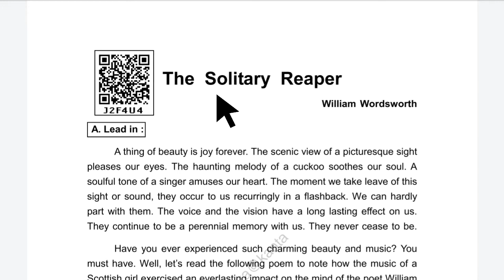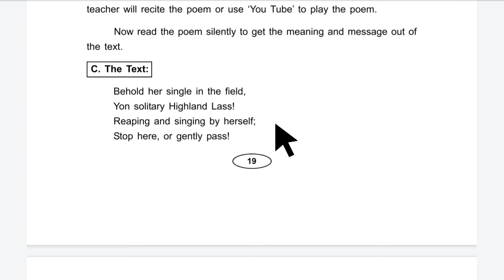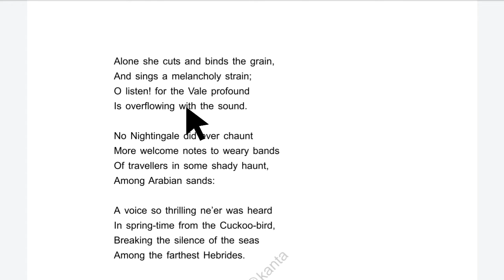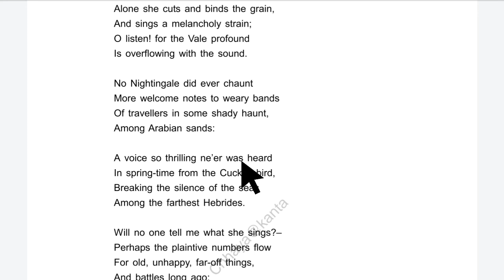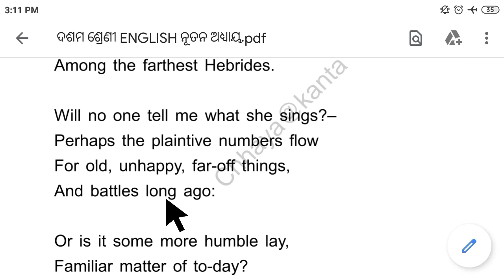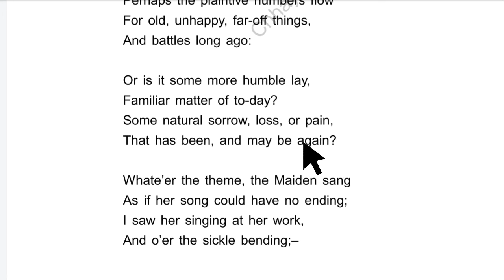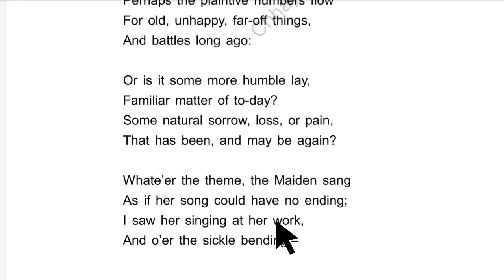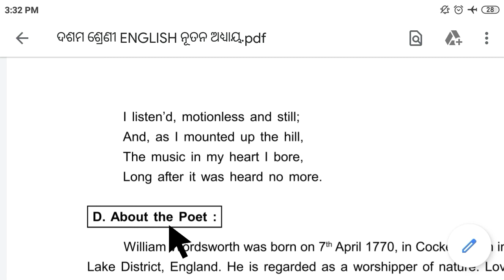THE SOLITARY REAPER Class 10 Study and solutions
We are trying to give you alll class chapter wise video